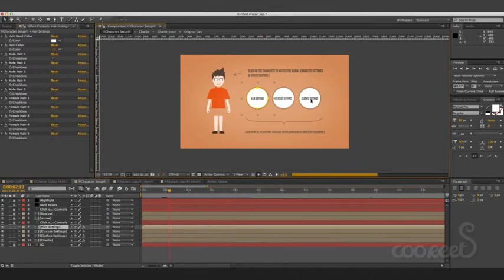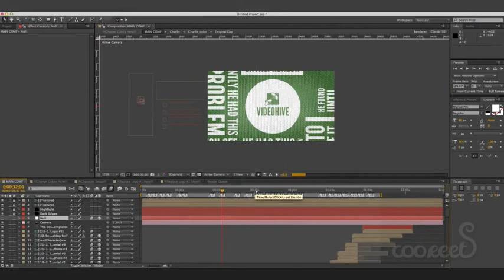Promote Your Product or Service with Charlie After Effects Template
promotional videos
product demo
marketing videos
sales videos